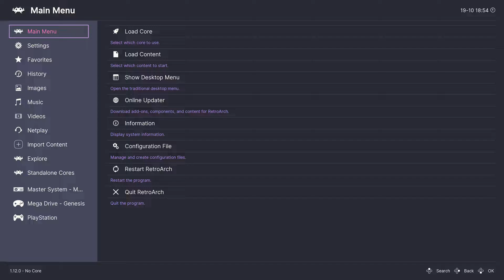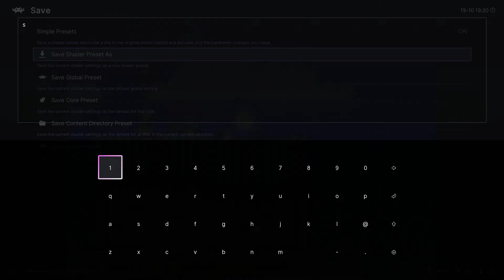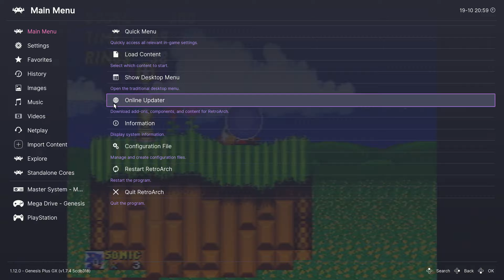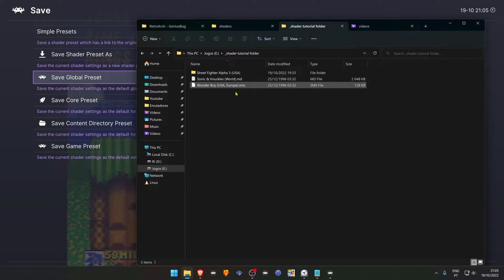How to Load & Save Shaders in RetroArch 1.12.0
0:00 Load Shaders
0:39 Simple Presets
1:16 Save Shader Preset As
1:48 Save Global Shader Preset
2:30 Save Core Preset
3:09 Save Content Directory Preset
4:05 Save Game Preset
4:18 Remove Shader Presets

PC Specs:
CPU: Intel(R) Core(TM) i5-10400F CPU @ 2.90GHz
RAM: 16GB
GPU: NVIDIA GeForce GTX 1660 SUPER

Recorded with OBS:
Recording Quality - High Quality, Medium File Size
Recording Format - mkv
Encoder - Hardware (NVENC, HEVC)
Resolution - 3840x2160 (4K)
FPS - 60

Edited & Rendered in Kdenlive:
Render Preset - Ultra High Definition (4K)
                            MP4-H265 (HEVC)